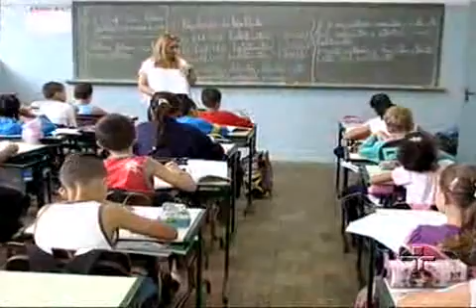Ações simples transformam escola na periferia de São Paulo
Investimento em oficinas e participação dos pais no dia a dia da escola mudaram a realidade de colégio da Vila Carrão, em São Paulo